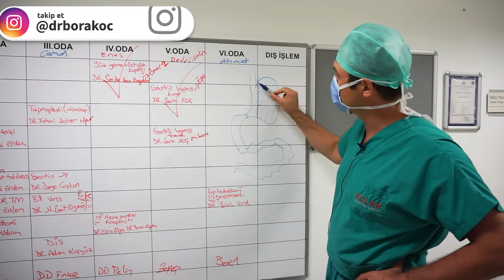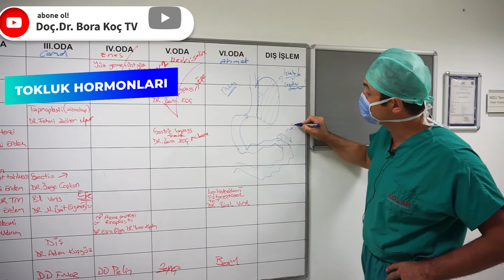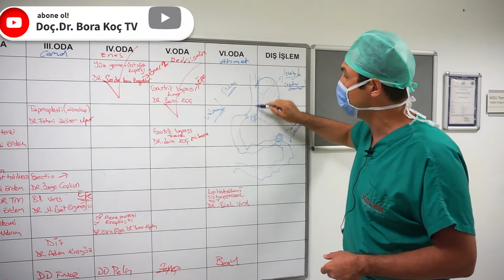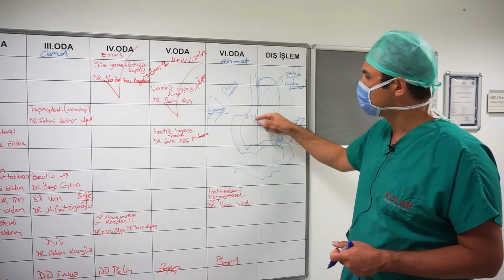Loop Bipartisyon ile Klasik Bypass'ların Farkları Nelerdir?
Loop Bipartisyon ile klasik Bypass'ların farkları nelerdir sizler için IGTV'de anlattım👍
☎️ Detaylı Bilgi ve Muayene için Bize Ulaşın : 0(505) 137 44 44